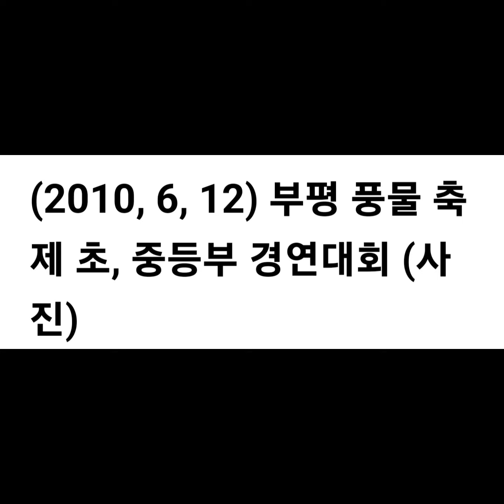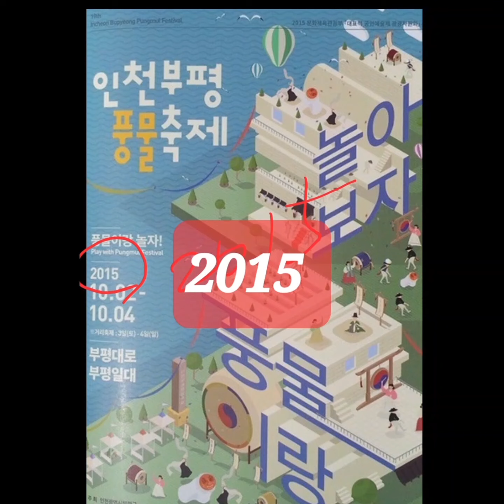🇰🇷사진으로 본 🇰🇷👑부평 풍물 대축제 ⚘️10여년간 추억의 🎶 기억을 더듬어 본 사진 입니다.💯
🇰🇷🎶 그동안 취미로 제작 정리 해온  다음카페 10년 전부터  👉 "풍물세상"에 올려진 사진을 선정 🔥영상사진을 업로드 하였습니다.🙏⚘️
  👉관심,정성의 산물(産物)♡⚘️
 1,10여년의 기록 사진을 찾고
 2, 영상 사진 연결은?
   17분×60초= 👉1020초 🎺
   1020초 ÷ 사진 한장 소요3초
   = 340 장 중요 사진을 다듬고
      시간, 년도별 나열 정리🙏

 🎶 지난날 기록과 💞 축제의 추억을  회상하고 축제의 번창 발전과 관심을 🎵 알리는 의미에서 시청 부탁 드립니다.🫶

-☆우리는 기록을 남겨야 한다~